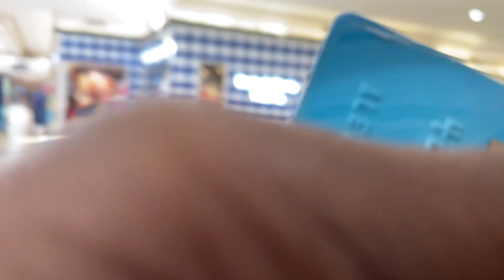Mini Vlog✨ driving, shopping, & updates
Heey guys!! I had to give y’all a mini vlog on my lunch break of what I had planned because I know one video wasn’t enough for y’all 😘. The drive with me’s, vlogs, spend a day with me and day in the life’s are a big part of the channel now because for one they are super fun, for two easy to edit and three is y’all love them!!!😁💜 But Anyways Hope you guys enjoy the video!!🦋

🦋Apps I use to edit:
VLLO APP
PHONTO

Age: 19
Race: Black and Indian
Birthday: 05/15/2001

🦋Previous Videos🦋
A day in my life| first silk wrap & grocery shopping☺️🛒

Drive with me to work 🍔❤️

Drive with me!!! Getting gas, Hobby Lobby & Beauty Outlet

Mini Rue 21 Clothing Haul

Pros and cons of living alone😌🏡